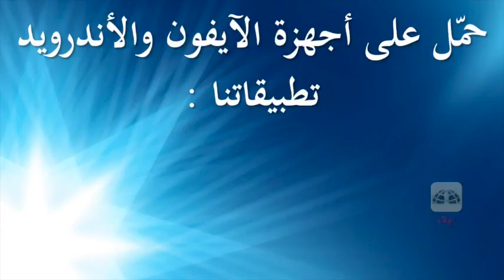خطبة الجمعة : السيد فاخر الموسوي : مواقف المسلم في الحالات الحرجة ١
خطبة الجمعة : السيد فاخر الموسوي
مواقف المسلم في الحالات الحرجة ١
مسجد سيد هاشم بهبهاني
الكويت